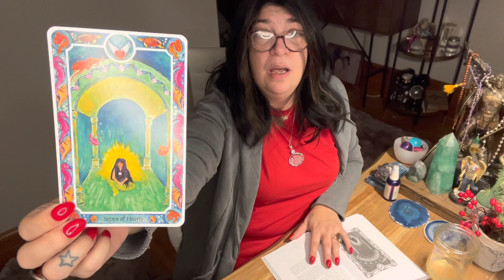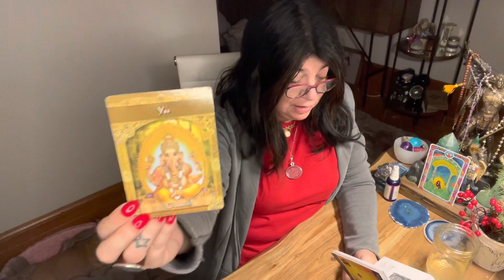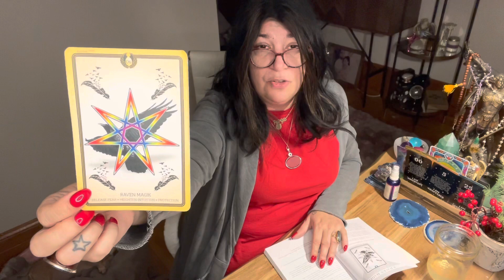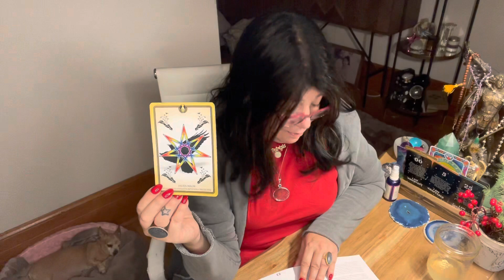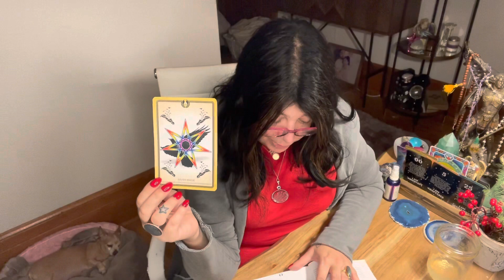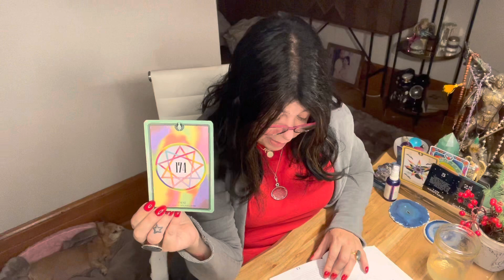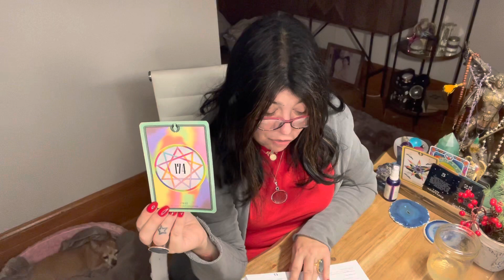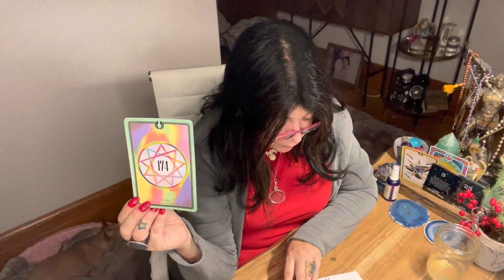SCORPIO - HEALING CARDS , ANGELIC NUMBERS & CRYSTAL SESSION - DEC.20TH TO DEC.26TH 2021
For Montrealers :
169 Mont-Royal
Montreal, Quebec
Best prices and quality in town !! Only in Quebec and Canada.

I will not be accepting donations, please find a charity you love. Pay it Forward. Support your community or give to the homeless. Or gift yourself, bc you deserve it ❤️

Beware of scammers on Instagram and Facebook and YouTube, that is impersonating me.
I have a checkmark ✅ near my name on YouTube.
If you see any scammers please report them.

And, my mom Giovanna Nina, my daughter Bianca and I, will choose 1 to 2 ppl per month randomly in the comments below, to receive a free reading.
This will start during the holiday season.

Patrizia Luna

Patrizia_1111

For all of you that want to write to me:

180 St. Viateur Ouest
Montreal, Quebec
H2T 2L3
Canada

Astrologycafe.com
Astro.com
Astrotheme.com

Please remain patient with the correspondence.

Patrizia_1111
Blueangel444

Patrizia_1111